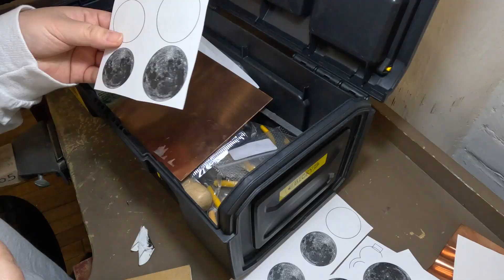RISD 리즈디 주얼리 인트로 과제하기